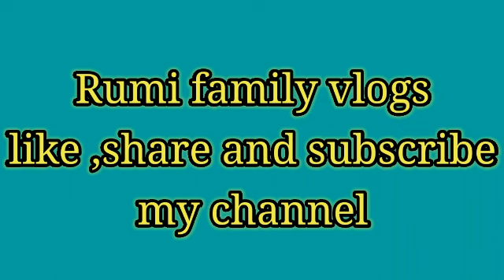Meri sisters aur noty boy Kitna injoy kar rahe hain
Meri sisters aur aur noty boy Kitna injoy kar rahe hain
football khel/
photo click
ghumna phirna
Shant Mahol